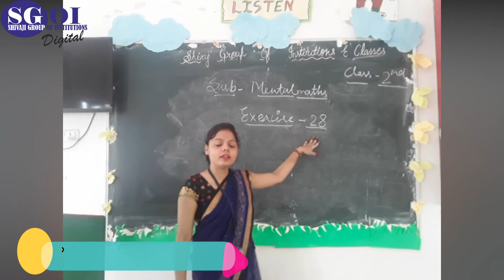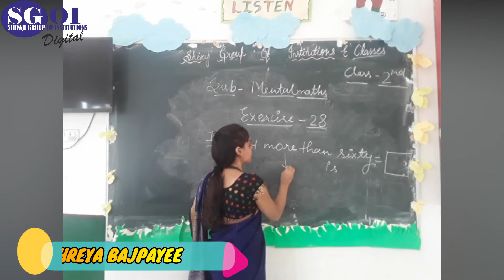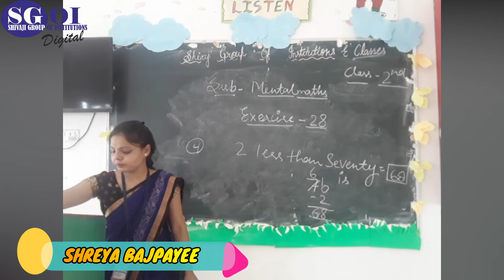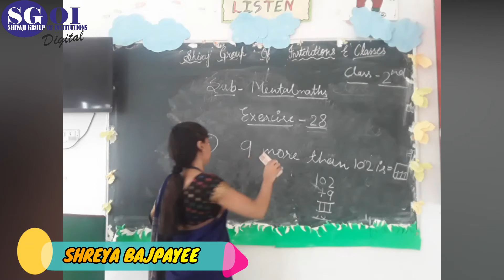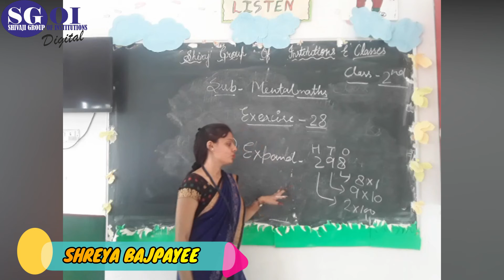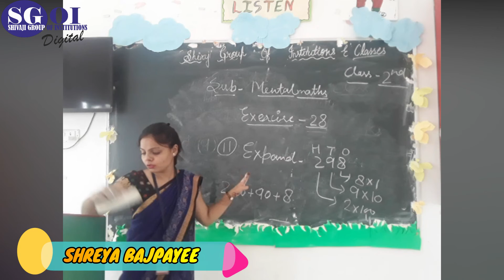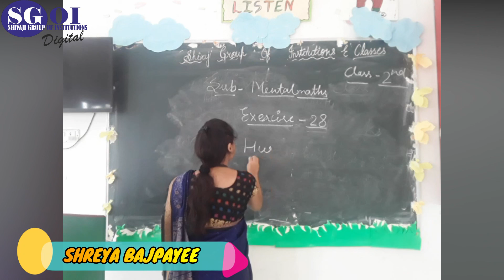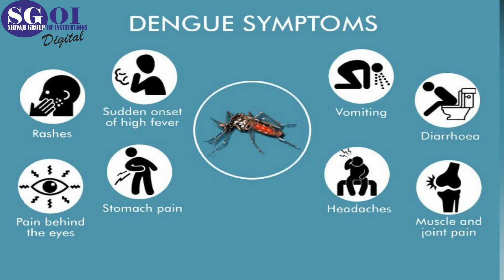SGOI 12th OCTOBER 2020 CLASS 2nd MATHS SGA